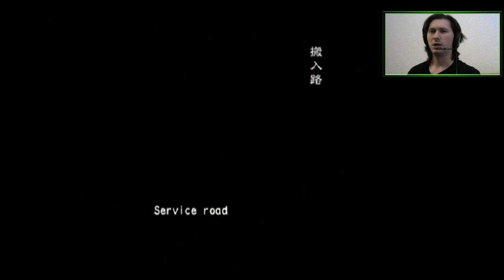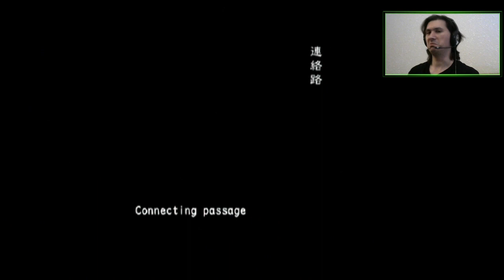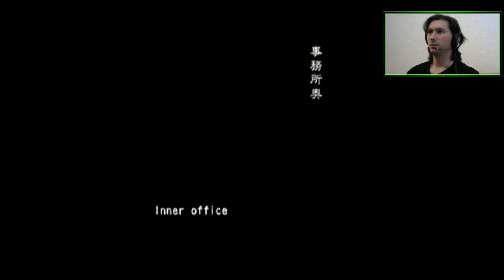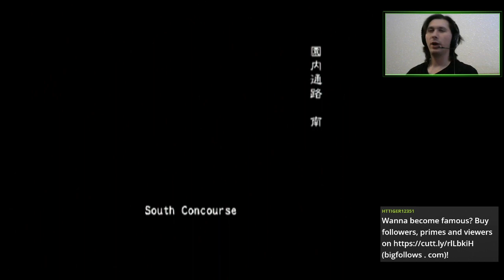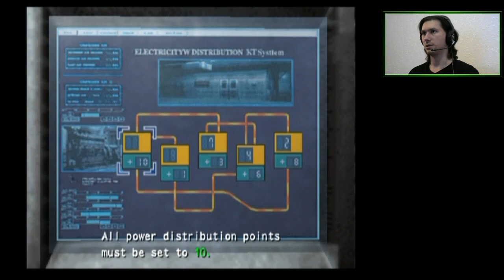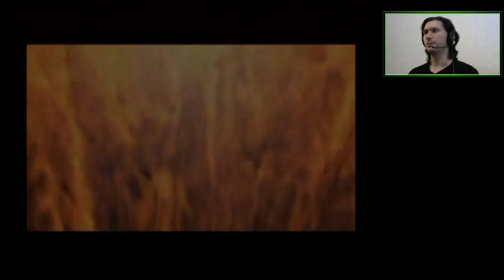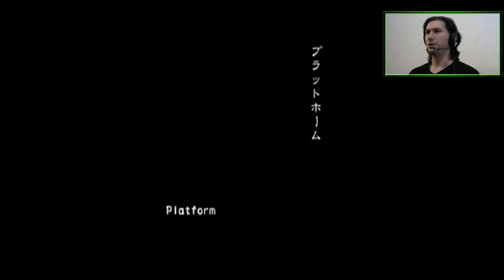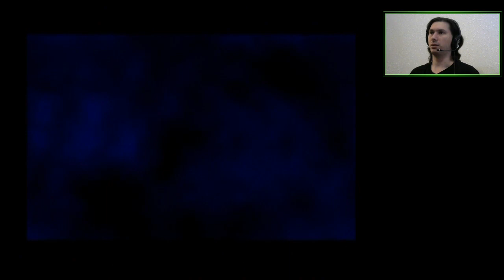Zombie Elephants, Lions, and Fleas (4P Online VH FF) | Resident Evil Outbreak: File #2 [PS2]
Introducing Friendly Fire in File #2.

00:01:40 Wild Things - FAILURE
00:38:45 Controllers dies, Jim dies
00:51:00 Underbelly - SUCCESS
01:35:50 Alyssa helps a door
01:42:05 Yoko "Cold Comfort" ending

Featuring a spectacular controller fail.